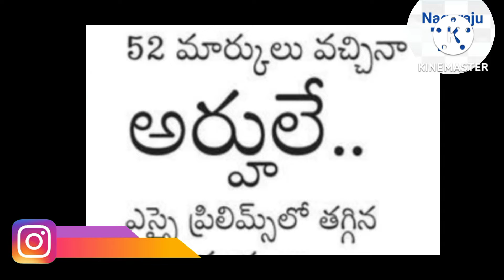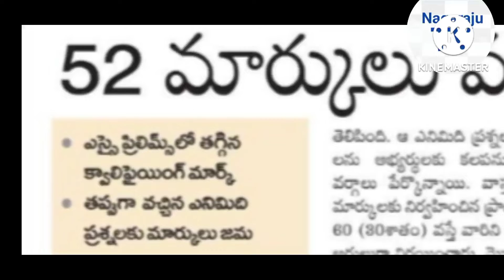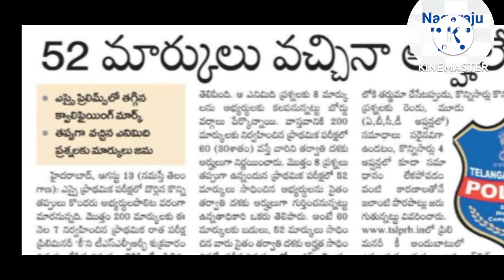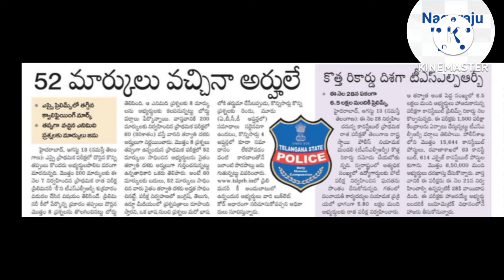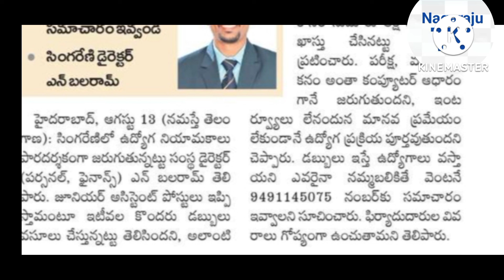TSLPRB SI and Constable and singareni jobs updates - 2022 Nagaraju TV